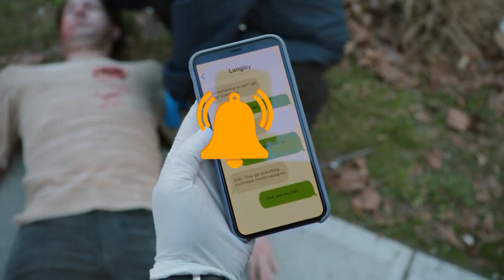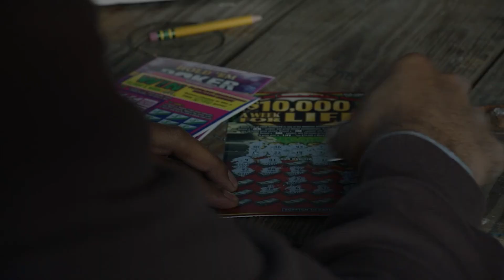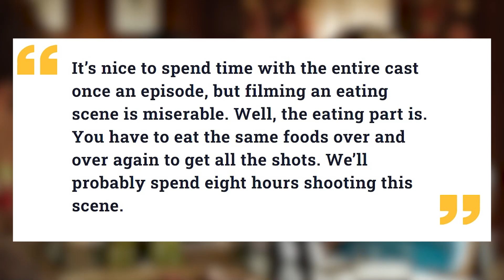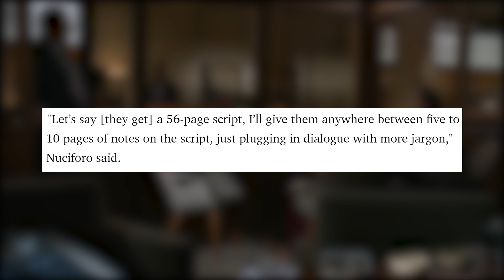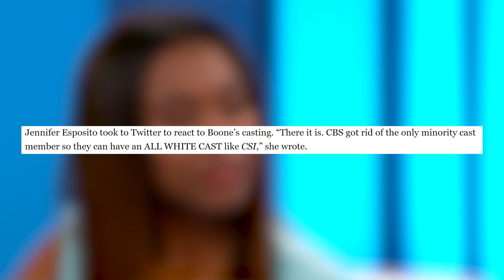Blue Bloods Behind The Scene SECRETS Nobody Knew About!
Welcome back to Screem Tremble. Today on the channel, we are going full backstage to one of the best tv series out there. As we present, Blue bloods behind the scene moments nobody knew about!

Blue Bloods is a police drama series set in the ever busy streets of New York. With more than a decade of being on-air, for sure loyal fans of the show are curious about what is going on behind the camera. Well, worry no more as we present Blue Bloods behind the scene moments nobody knew about!